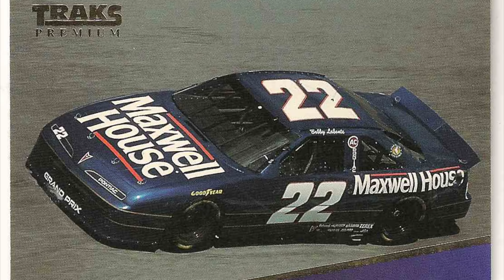What If Jeff Gordon NEVER Signed With Hendrick Motorsports?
We NASCAR fans are an interesting group of people who tend to look at the what ifs of our sport's past.  Today I wanted to look back on one of the biggest and most influential what ifs in NASCAR history.  What if Jeff Gordon never signed with Hendrick Motorsports?  It is a question that surprisingly few have attempted to look into.  So today I will, as I think that one simple conversation could have remarkably changed the outcome and timeline of NASCAR as we know it today.

Video Credits:
ABC Sports
Amen Worldwide
Austin LaPlante
Black Flags Matter
CBS Sports
ESPN
Ford Performance
FOX Sports
Jacobred00
Jeff Gordon Edits
jinjabreadman46
NASCAR
NASCAR Productions
oisfsehgfusd
Phil24MAD
Rainbowarriors24
Roush-Fenway Racing
rowdyeverylap
Scotty Banks
Sprint9988
TNT
Turner Sports
WhatiFRacing

Thumbnail Credits:
FOX Sports
NASCAR
NASCAR Images